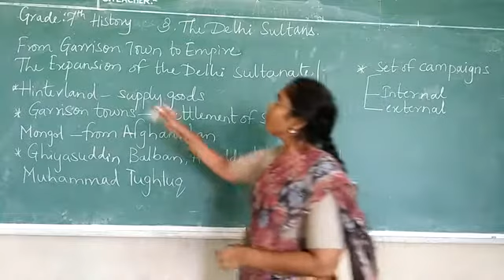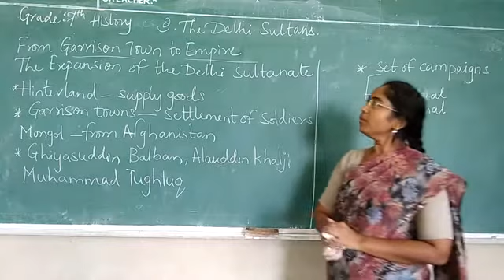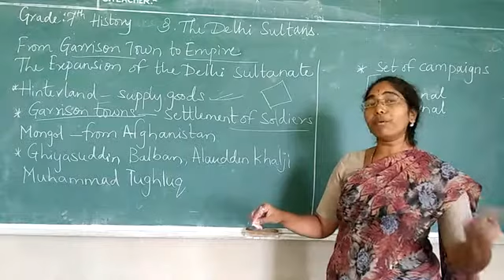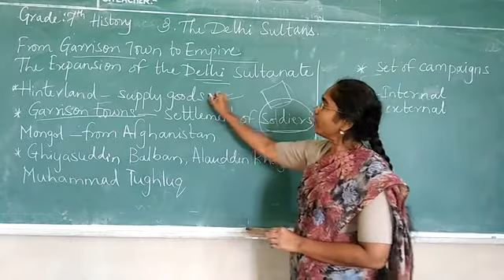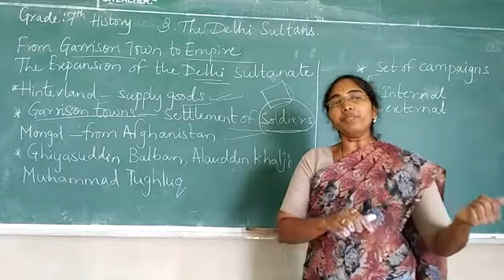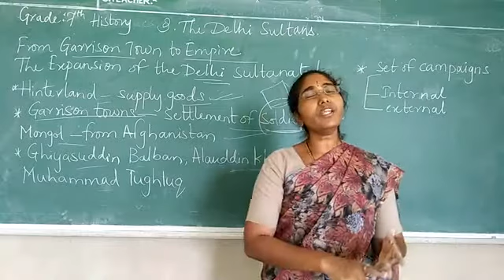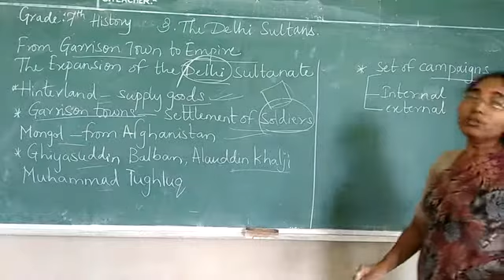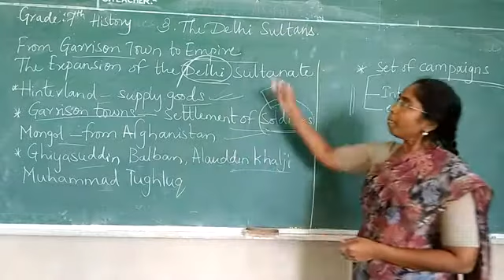CBSE-class-7-History-Chapter-3-The Delhi Sultans